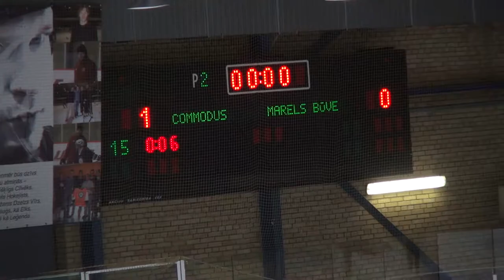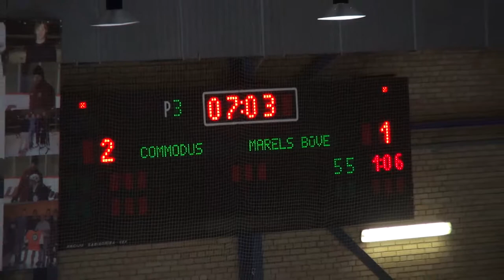EHL R1: Commodus.lv pret Marels Būve 04.10.2015.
Entuziastu Hokeja Līgas (EHL) R1 divīzijas spēle starp HK "Commodus.lv" un HK "Marels Būve". HK "Commodus.lv" saspringtā cīņā pieveic pagājušās sezonas čempionus ar rezultātu 2:1.
Video autors: EHL